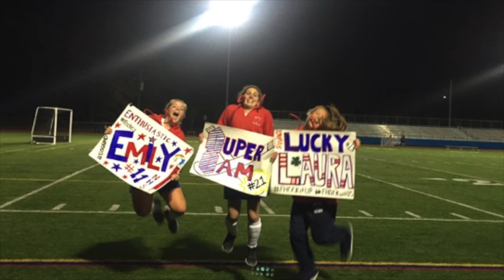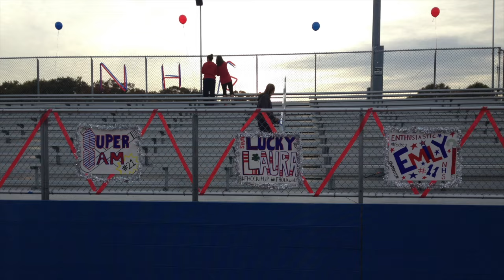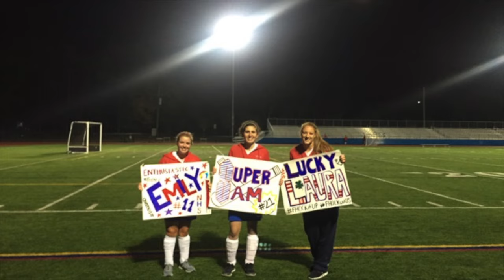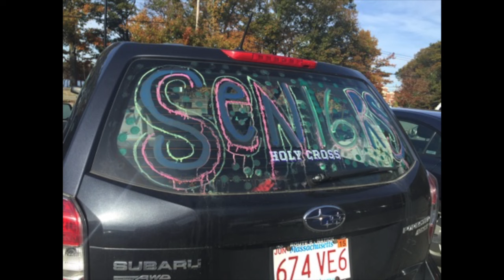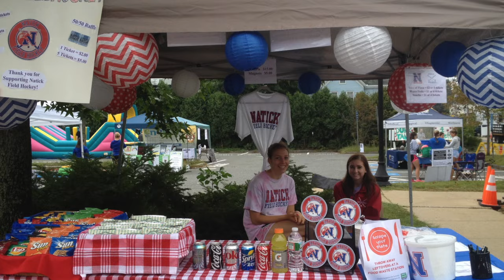Natick Field Hockey Banquet Video 2015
Songs:
Stitches - Shawn Mendes
Back Home - Andy Grammer
I'll Be There For You - The Rembrandts